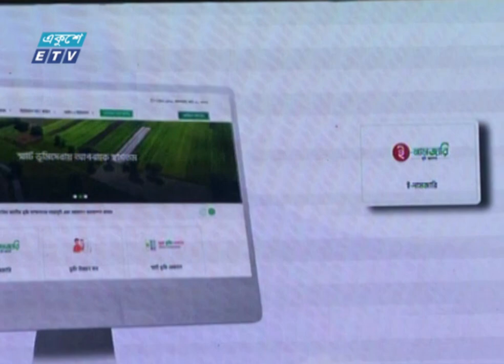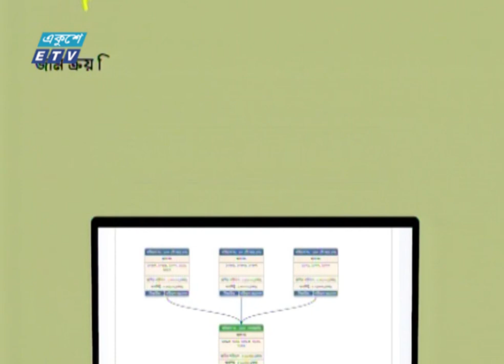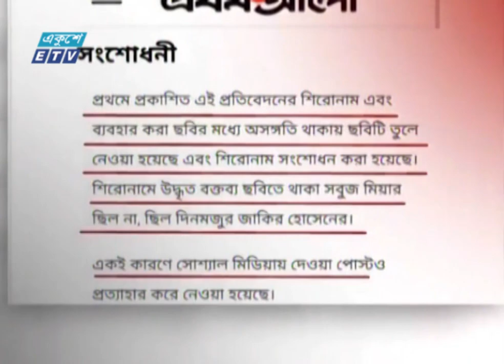09 PM News || রাত ০৯টার সংবাদ || 29 March 2023 || ETV News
09 PM News || রাত ০৯টার সংবাদ || 29 March 2023